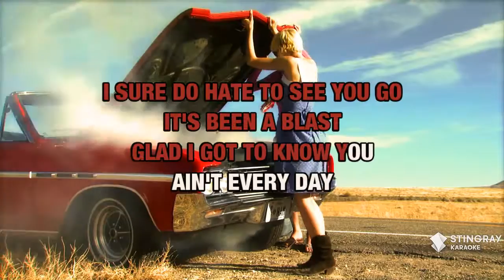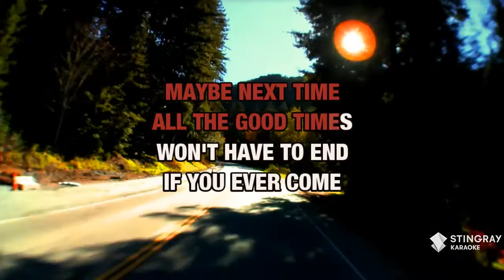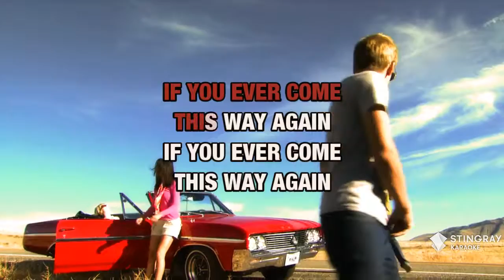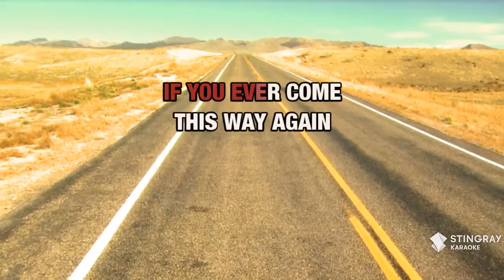If You Ever Come This Way Again : Sammy Kershaw | Karaoke with Lyrics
Sing If You Ever Come This Way Again : Sammy Kershaw wherever you go with the Stingray Karaoke mobile app.

Or build your own personal karaoke library by downloading an MP4 of If You Ever Come This Way Again : Sammy Kershaw from the Karaoke Store